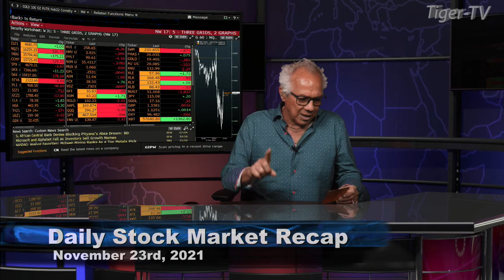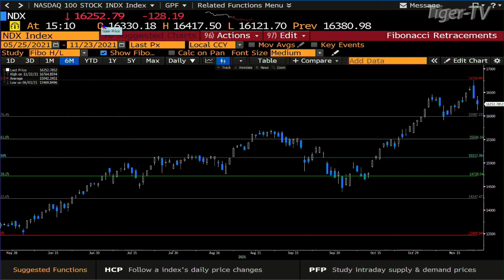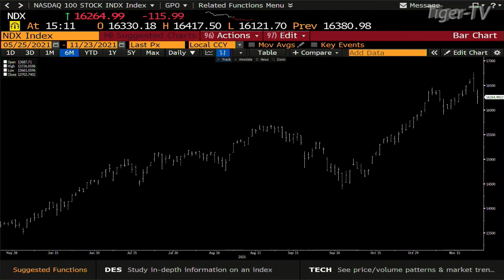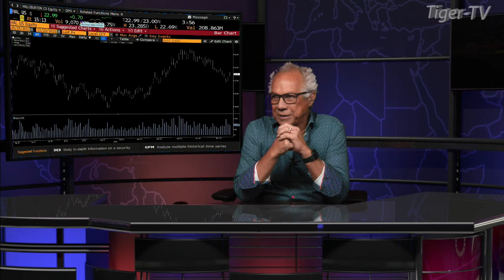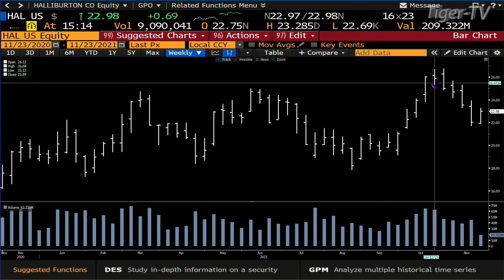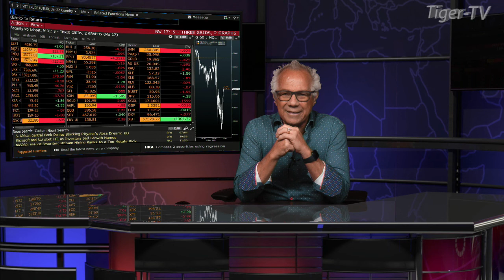November 23rd, Daily Market Recap - 2021